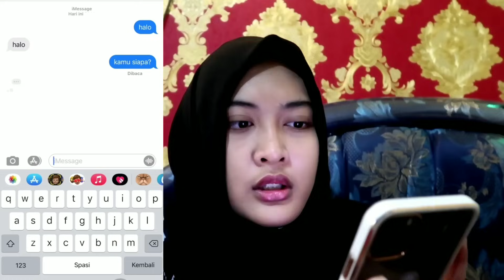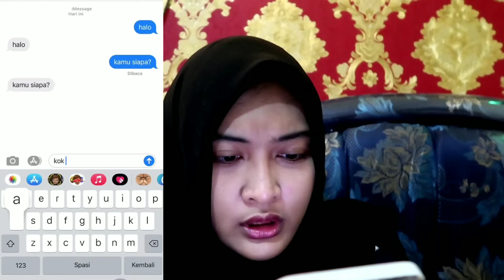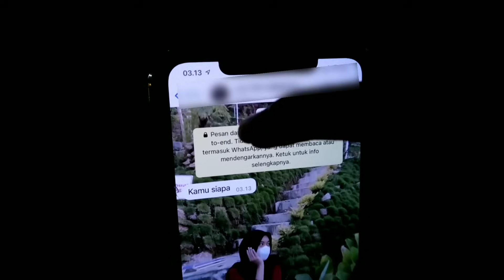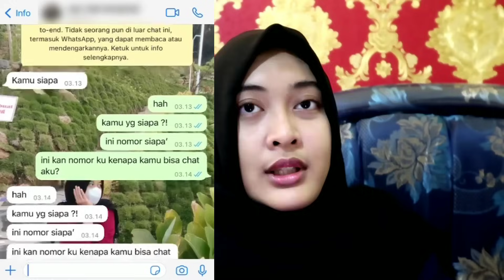JANGAN CHAT NOMOR SENDIRI DI JAM 3 PAGI !!! KOK GINI ?